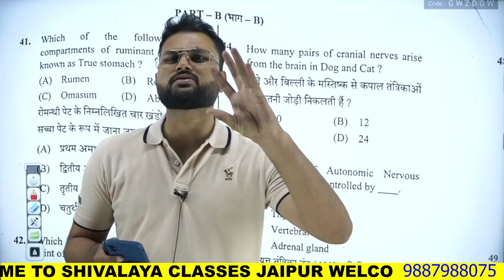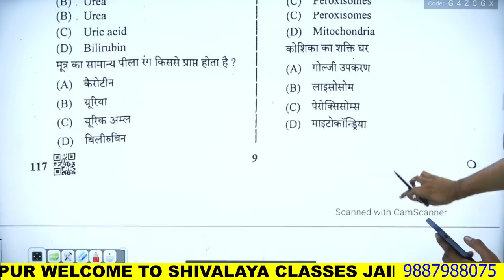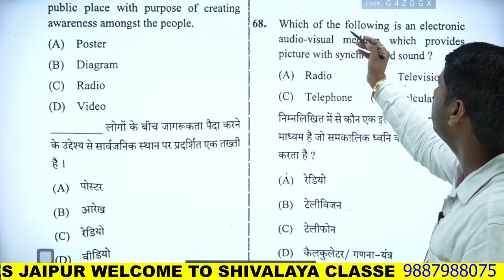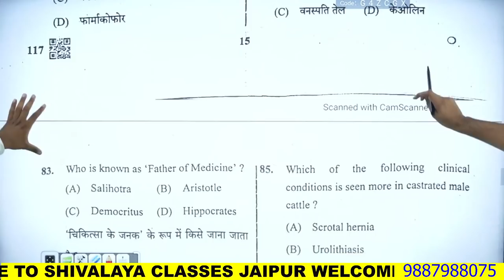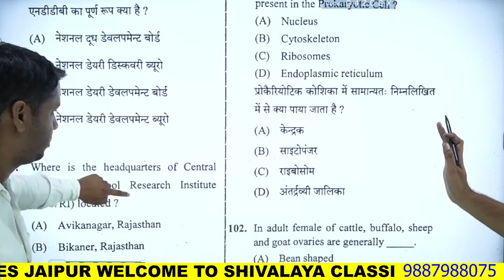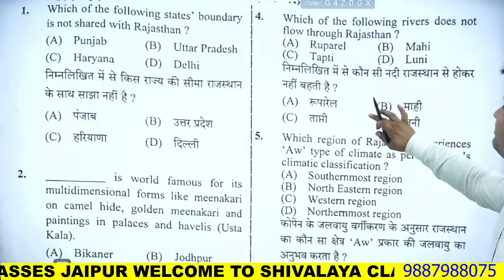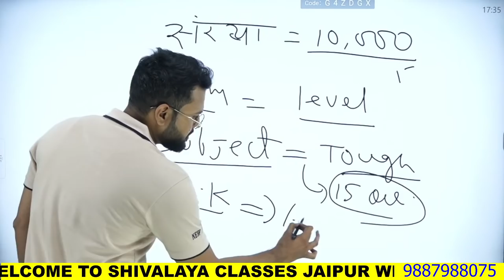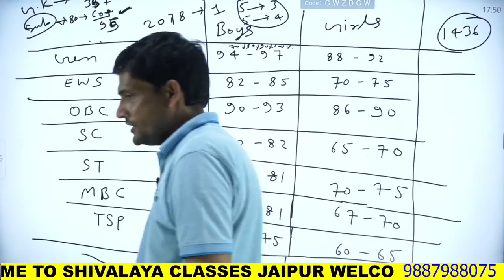Live -4PM || LSA Answer key 2022 || Livestcok Assistant || Shivalaya Classes 9664496502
शिवालय क्लासेस जयपुर
पता - रिद्धि- सिद्धी चौराहा के पास , गोपालपुरा बाई पास जयपुर
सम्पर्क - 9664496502